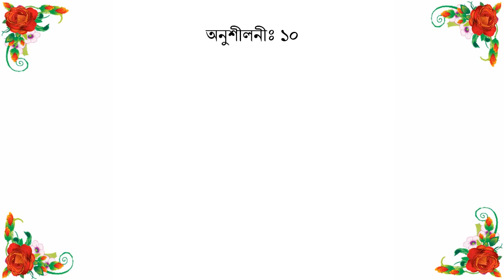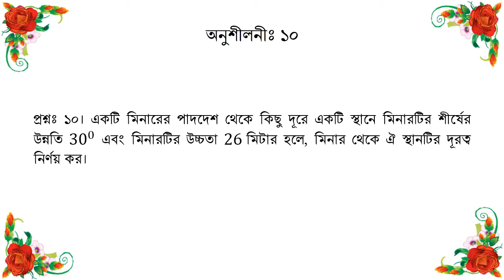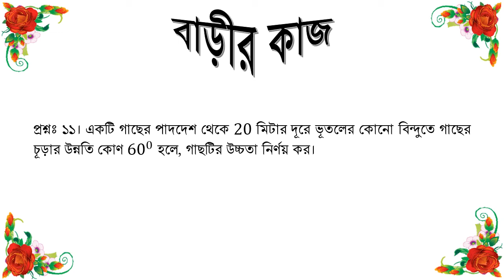গণিত _১০ম শ্রেণি_অধ্যায়:১০_অনুশীলনী:১০_দূরত্ব ও উচ্চতা।